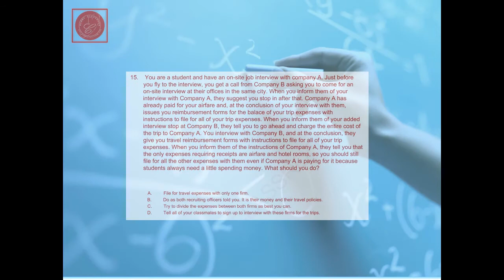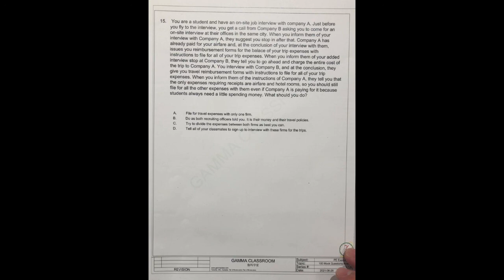Code of Ethic, Business Practices, Real Time Solution 15 for FE Exam Mock Question Series 1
Real Time Solution for FE Exam Mock Question Series 1 (Electrical & Computer), Questions 15 of 100
Gamma Classroom - Ethics, FE Examination Preparation, Electrical and Computer Practice Exam, NCEES, FE Examination, Fundamental s of Engineering, Engineer License, FE Handbook, Mathematics, Help Pass the Exam,  Familiar with Test Question Types, Understand Electrical & Computer Principle, Concept, Theorem, Promote Test Skills, Increase Score, Increase Successful Ratio